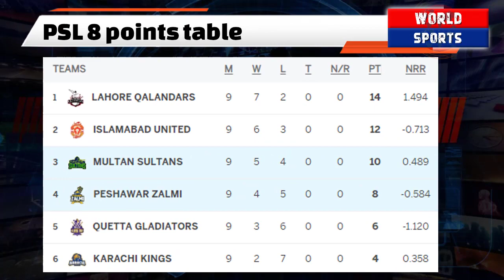PSL 8 playoff qualification scenario for Gladiators & Zalmi | Quetta needs 65+ runs win vs Sultans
PSL 8 playoff qualification scenario for Gladiators & Zalmi | Quetta needs 65+ runs win vs Multan Sultans

Video topics are:
PSL 8 Playoff
PSL 8 points table
Quetta Gladiators
Quetta Gladiators vs Multan Sultans
Multan Sultans
PSL 8 today match
PSL 8
PSL live match today
PSL live
PSL highlights
PSL 2023
PSL 8
PSL live streaming
PSL anthem 2023
Pakistan cricket
Cricket
Cricket live
Pakistan cricket
Cricket match
Akhtar Abbasi
Cricket news